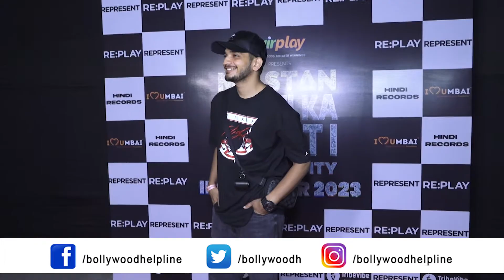Munawar Faruqui And Rahul Kanal At Bigg Boss 16 Winner Mc Stan's First Live Concert At Goregaon